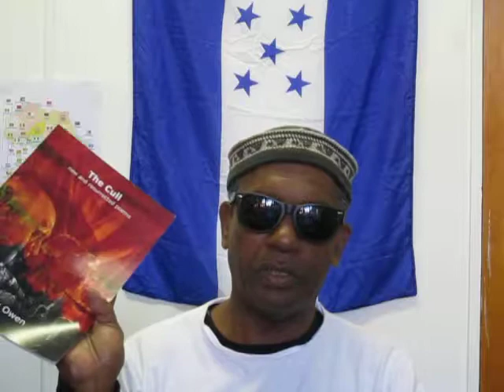Books bought at National Arts Festival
In this posting theBrother speaks on the few publications he purchased at the South African National Arts Festival.